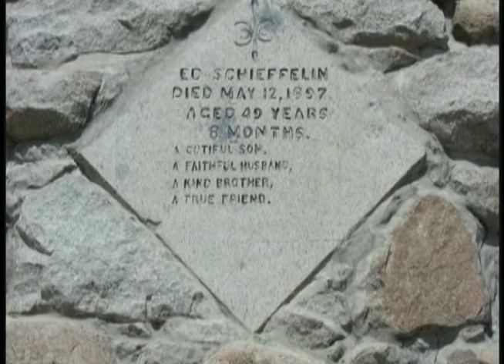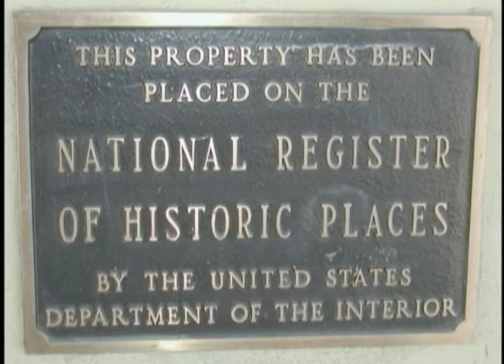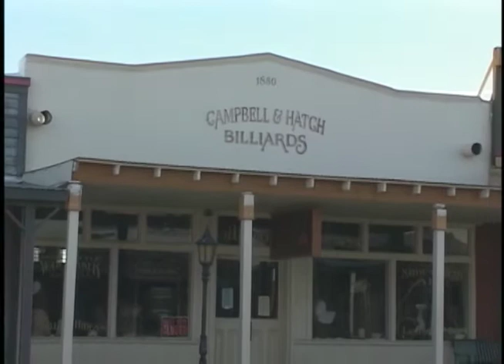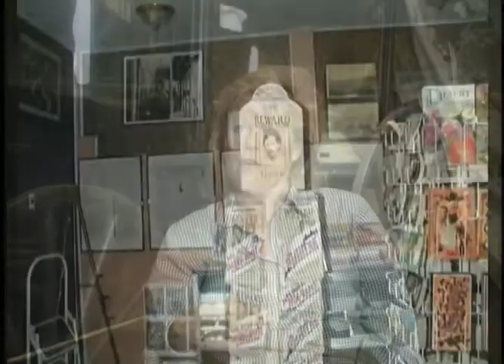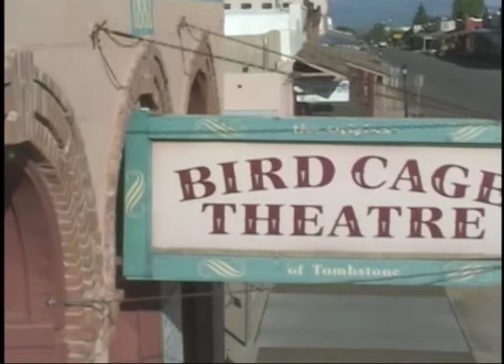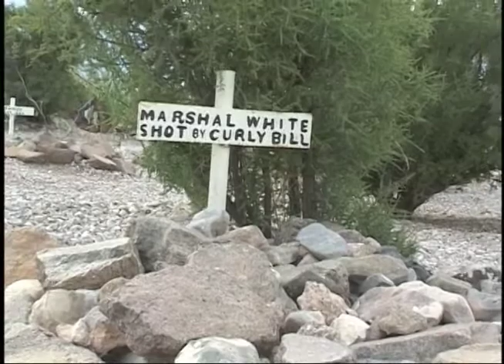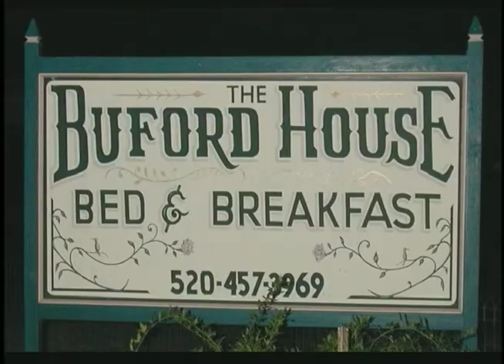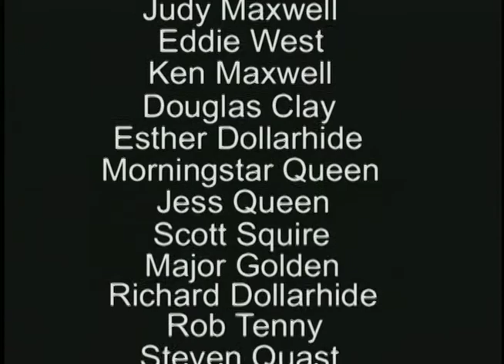Ghosts of Tombstone - The Ghost Trackers Investigates the Supernatural in Historic Tombstone Arizona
From 2003 - In the early 2000s ghost investigating was becoming a very popular pastime for many people. Before all the Ghost Hunting shows on the television we joined with the Ghost Trackers to see what it was all about. The Ghost of Tombstone was our first adventure doing an investigation of the supernatural. The video was seen by another production company that contacted us to discuss the concept. The rest is history as several other productions started and landed television programs.

Like and follow our page SFR Productions as we have been adding more history videos. Our new series History Adventures visits historic locations all around the world.